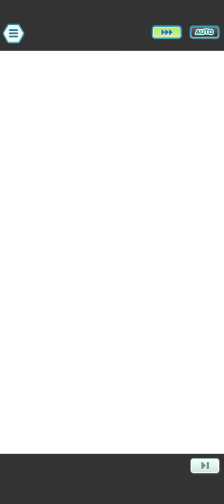MAX 7500 Points! Champion Stadium Unova Challenge Master Mode | Pokemon Masters EX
Pokemon Masters EX MAX 7500 Points! Champion Stadium Unova Challenge Master Mode

Video Title: MAX 7500 Points! Champion Stadium Unova Challenge Master Mode | Pokemon Masters EX

Timestamps:
Grimsley 0:00
Marshal 5:40
Caitlin 10:29
Shauntal 6:56
Iris 15:34